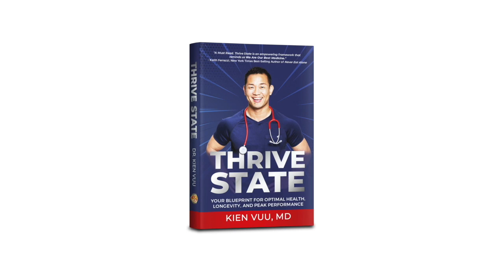Digital Dementia: What Digital Devices and Social Media Do to Our Brains | Dr. Patrick Porter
There have been so many studies around about how the digital world has impacted us so far (especially during Covid time when physical distancing protocols and lockdowns prompted a digital surge).

Socially, mentally, emotionally—we know there are costs. But physiologically??

Our eyes and ears get tens of thousands of pieces of information every second but our brain cannot process it all. Modern life and Covid19 response made us disconnected too much from natural things. We are nutritionally depleted, socially disconnected, stressed out.

How do we go about that?

MINDSET (bias) is key.

Here’s how to biohack your brain and upgrade human performance with Dr. Patrick Porter, neuroscientist, award-winning author, educator, entrepreneur and and creator of BrainTap.

Get a sneak peek AND MORE of what Dr. Porter has to share with us at the upcoming Biohacking Conference, only here at the Thrive State Podcast.